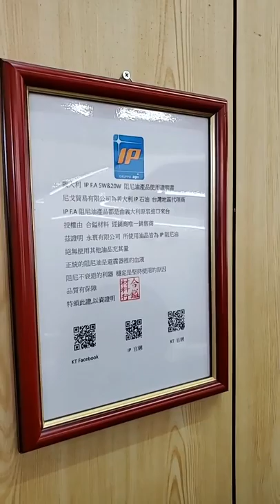TOYOTA COROLLA ALTIS E170 MK11.5 installed KT Racing Coilovers